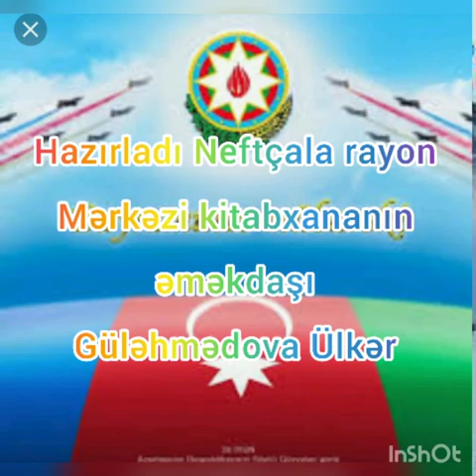Neftçala MKS təqdim edir: Azərbaycanın Silahlı Qüvvələri (II video)